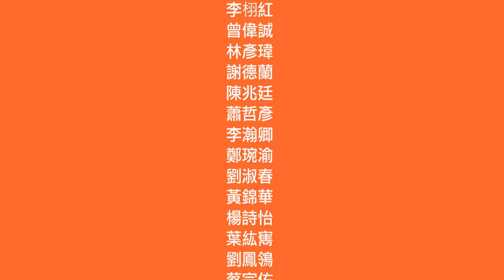非池中藝術網│藝文直擊： IMay 新竹教育大學 藝術教育與創作碩士班聯展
IMay 新竹教育大學 藝術教育與創作碩士班聯展
2010/02/23-03/05